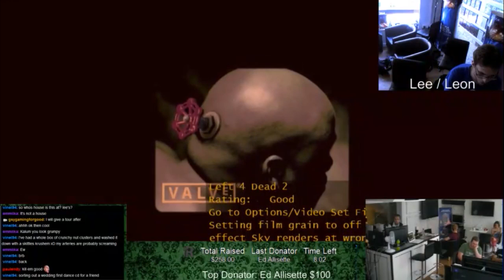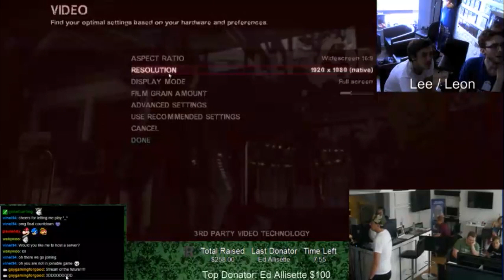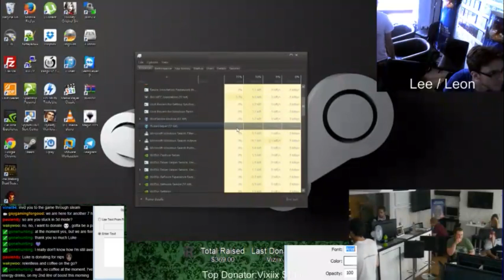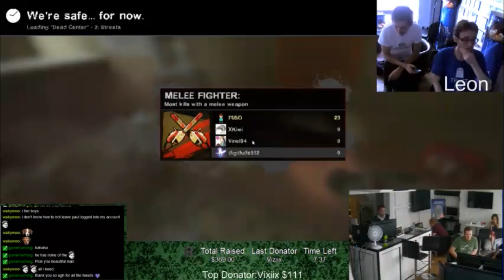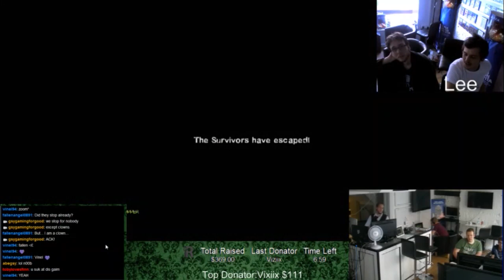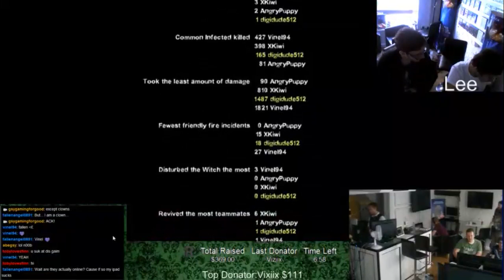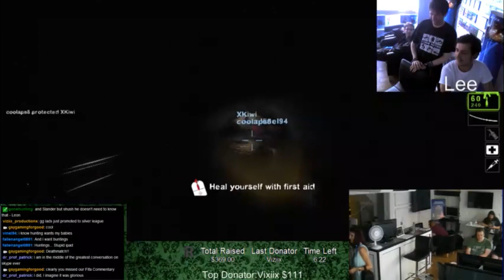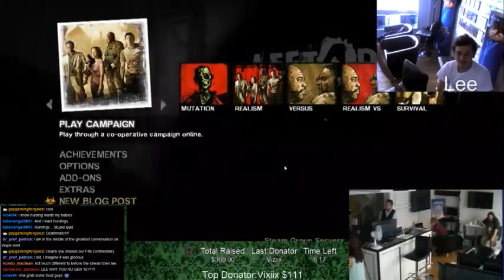GG4G Summer 2014 - Left4Dead 2 (PC)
Lee finally gets online for some L4D 2 action!

Due to sound issues the audio is slightly out of sync. Sorry!